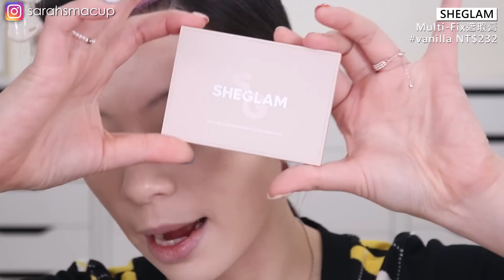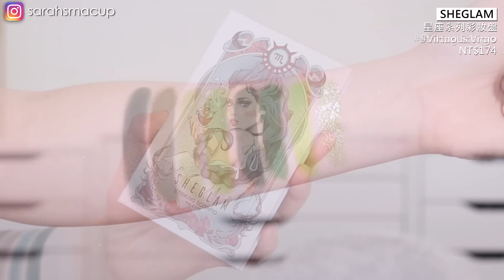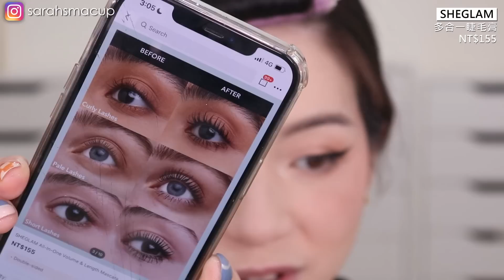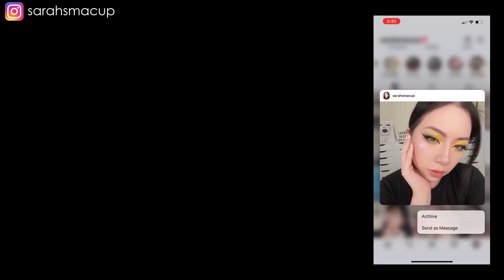🤩超平價SHEGLAM開箱/不到100$/超好用粉底霜 超好用遮瑕 學生小資男女都去逛爆😍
若有抽獎都一定要留下IG帳號並且追蹤IG:Sarahsmacup

喜歡今天的影片不要忘了按個讚!

💲結帳輸入此碼:sarah95
結帳在打95折

結帳在打95折

SIGMA 官方網站(有直接送台灣)

【Avier】各種高品質但平價的3C配件
結帳再打9折

00:56 MISTINE UV防護防曬霜 90ml 約NT$399
01:22 SHEGLAM Skinfluencer遮瑕粉底膏 porcelain NT$247
01:55 Solone 訂製舒芙蕾海綿（加大款）／扇形 NT$115
04:13 SHEGLAM Multi-Fix遮瑕膏 Vanilla NT$232
06:24 SHEGLAM 周日野餐果酱色調腮紅膏 Rose meadow NT$116
06:46 SHEGLAM Glam 101 Face Essentials 刷具套組袋 NT$218
08:41 SHEGLAM Jelly wow時尚眼影 Rose Disco NT$102
09:13 SHEGLAM Jelly wow時尚眼影 Nova Glow NT$102
09:18 SHEGLAM Jelly wow時尚眼影 Delirious NT$102
09:34 SHEGLAM Insta-ready 臉部和眼部蜜粉 Translucent NT$189
11:20 SHEGLAM 防水有色眉膏 Soft Brown NT$124
13:30 SHEGLAM 星座系列彩妝盤  NT$174
13:49 SHEGLAM 星座系列彩妝盤 Tenacious Taurus NT$174
13:58 SHEGLAM 星座系列彩妝盤 Caring Cancer NT$174
14:07 SHEGLAM 星座系列彩妝盤 Lively Leo NT$174
14:16 SHEGLAM 星座系列彩妝盤 Virtuous Virgo NT$174
14:24 SHEGLAM 星座系列彩妝盤 Striking Scorpio NT$174
14:33 SHEGLAM 星座系列彩妝盤 Spontaneous Sagittarius NT$174
14:42 SHEGLAM 星座系列彩妝盤 Calm Capricorn NT$174
14:52 SHEGLAM 星座系列彩妝盤 Ambitious Aquarius NT$174
16:02 SHEGLAM Be Bold Be Hue 眼影盤 NT$261
16:42 SHEGLAM 週日野餐眼影盤 NT$189
17:53 SHEGLAM Glam 101 Eye Essentials 刷具套組袋 NT$145
21:32 SHEGLAM 多色液體眼影 NT$160
21:40 SHEGLAM 多色液體眼影 Fool's Gold NT$160
21:51 SHEGLAM 多色液體眼影 Aquanova NT$160
22:01 SHEGLAM 多色液體眼影 Opal Essence NT$160
22:12 SHEGLAM 多色凝膠眼線筆 NT$102
22:17 SHEGLAM 多色凝膠眼線筆 Zenith NT$102
22:21 SHEGLAM 多色凝膠眼線筆 Vertigo NT$102
22:26 SHEGLAM 多色凝膠眼線筆 Subliminal NT$102
22:39 SHEGLAM 心形二合一印章眼線筆 NT$102
23:13 SHEGLAM Wing It防水眼線筆 Black NT$124
23:52 SHEGLAM 多合一睫毛膏 NT$155
27:10 SHEGLAM 3D臉部盤 Copper NT$155
27:54 SHEGLAM 甜美腮紅三重奏 private cabana NT$145
28:34 SHEGLAM 週日野餐眼影盤 NT$189
29:01 SHEGLAM Jelly Wow 保濕唇油 Berry Involved NT$116
29:32 PAT McGRATH LABS Lip Gloss Flesh 6 約NT$993

◼ 指甲光療 ◼

◼耳環 項鍊 戒指◼

輸入:sarah95 結帳在打95折

相機使用 Canon 80D